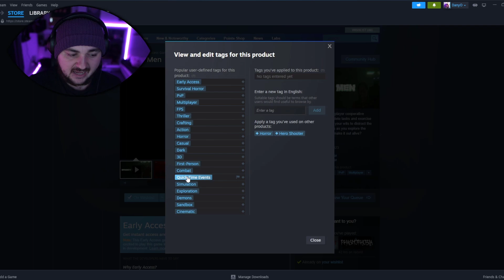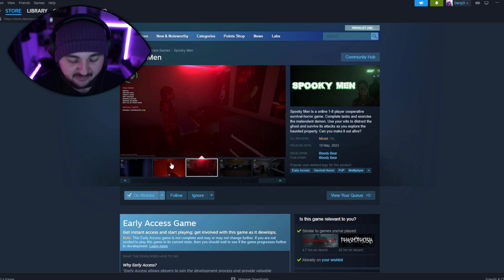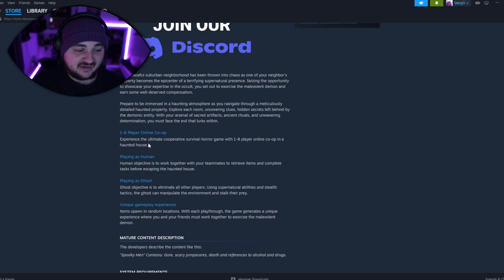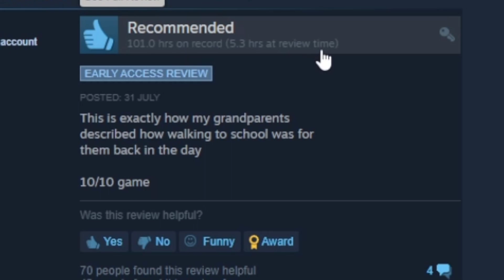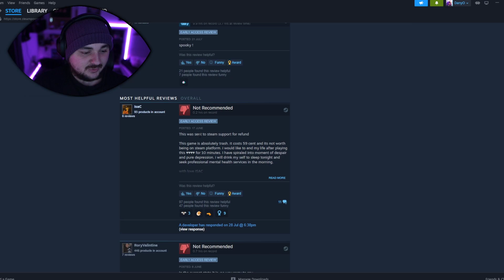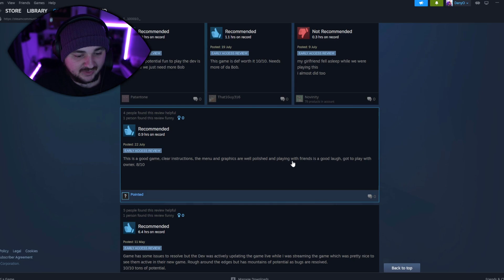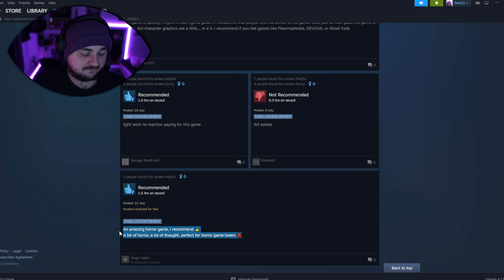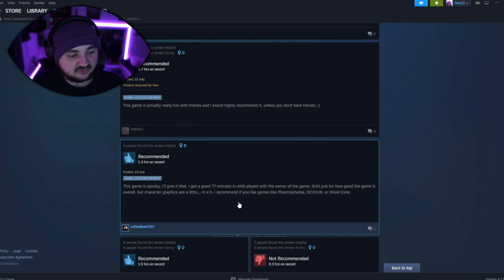Steam Games Overall Reviews & Comments | Spooky Men (Mixed)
Hey Teabags!!
Here we go again yes I found another one why is this happening to me lol I hope you all enjoy the video of me being so confused about this game!!

🎥 OTHER CHANNELS
Main - /    @DanyO_Q
Live Vods -    /  @DanyO_QLive